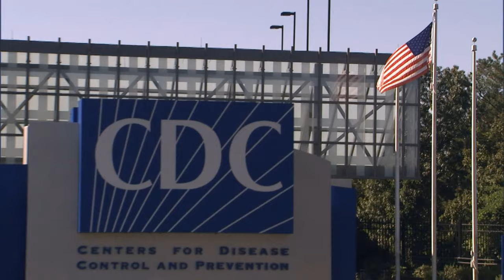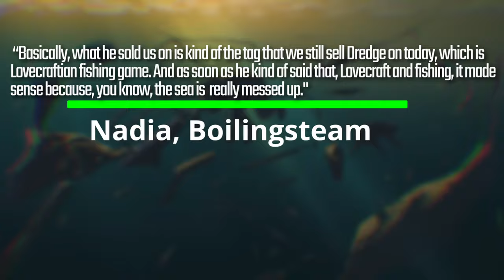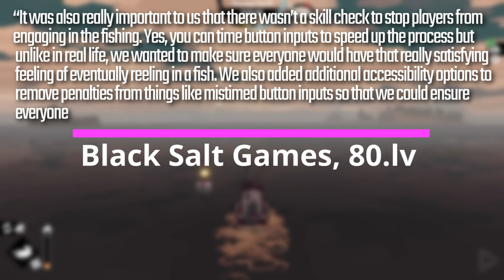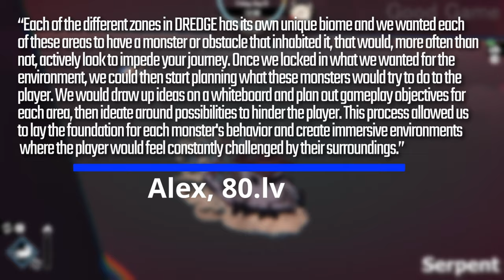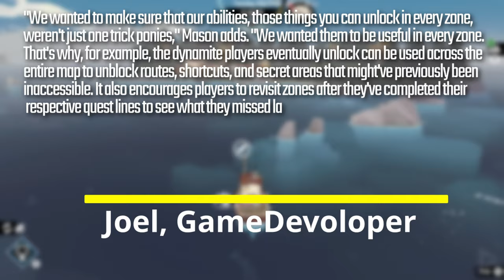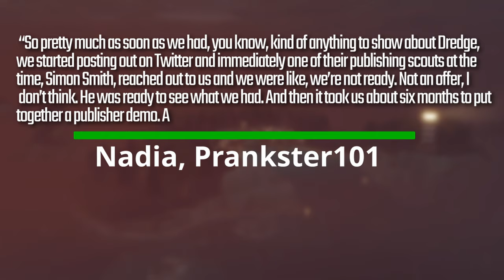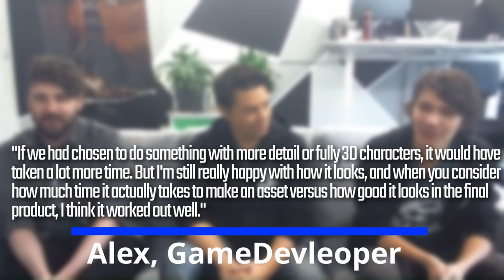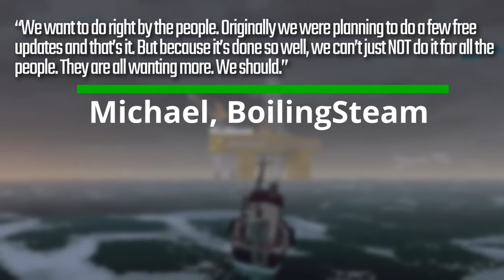How Dredge Was Made and Why it Blew Away Expectations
There was a glitch in one of the quotes at 14:55 - 15:18  I hope it doesn't ruin it
This Dredge documentary is about the small studio, Black Salt Games and how they created their Cosmic fishing horror game Dredge. Learn about how they quickly created multiple prototypes using their incredible work for hire skills and even playtested them all within 2 weeks. We will dive into how Dredges concept was decided and how the game completely changed from a top down fishing game into a Lovecraftian lore filled 3D masterpiece!
Gameplay:
Waligug
Gamer's Little Playground
Floydson
The Musicality Sheet Youtube
Overlode
Black Salt Games

More&text=Mason said it was not,into a 10 year project.”